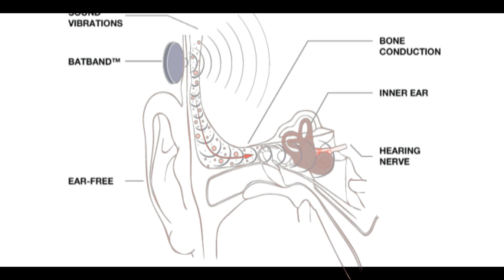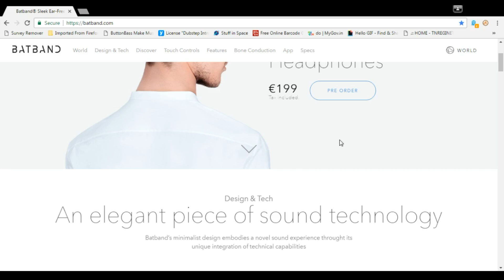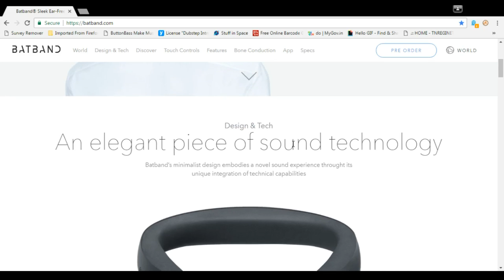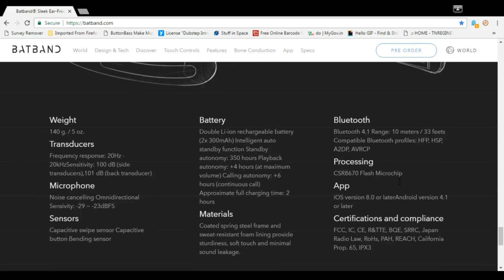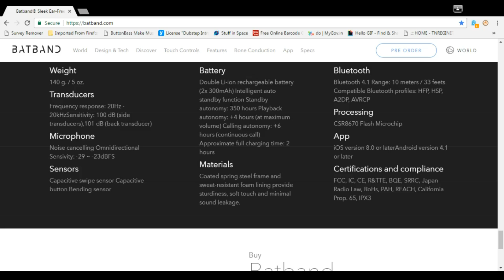Bat Band New Concept use with Sound Vibration Technology in tamil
Bat Band New Concept use with Sound Vibration Technology